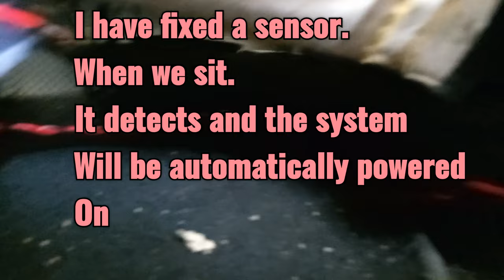Arduino Based Seatbelt Alarm System.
This project is a arduino Based Seatbelt Alarm System. Used in Cars.